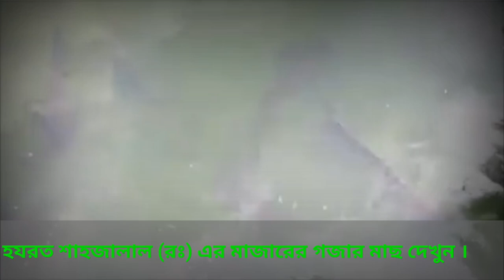গজার মাছ দেখুন | হযরত শাহজালাল (রঃ) এর মাজারের গজার মাছ দেখুন 🦈🔥🔥🔥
ফ্যান পেজ ।